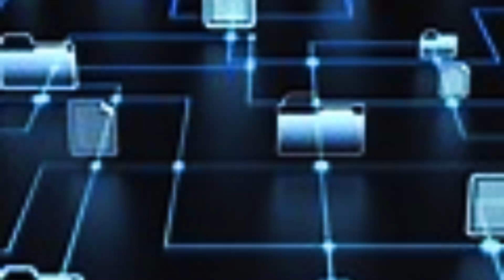Padre Cícero, O Padim Ciço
Nascido no Crato, em 24 de março de 1844, Cícero Romão Batista, popularmente conhecido como Padre Cícero ou Padim Ciço, foi um sacerdote católico brasileiro que possuía grande influência no Ceará e no Nordeste.
Cícero integrava o sistema político cearense, que era dominado pela família Accioli, seu maior aliado era o médico e deputado Floro Bartolomeu.